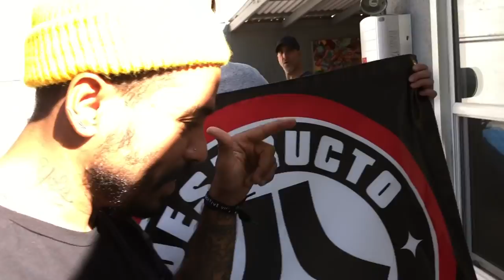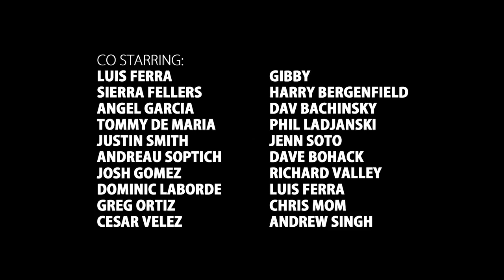Chris Pierre Turned PRO!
It was only a matter of time, everyone has been asking and chris has been putting in the work. We wanted to make it as special as possible since it’s a one in a lifetime chance you get your FIRST pro board, thanks to everyone who came out. Andrew you are cold for the story hahahaha